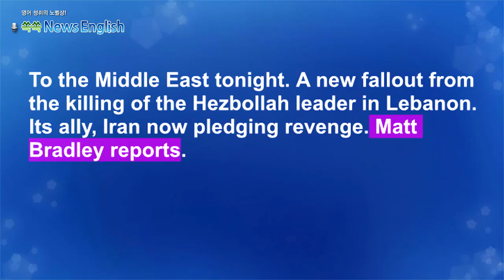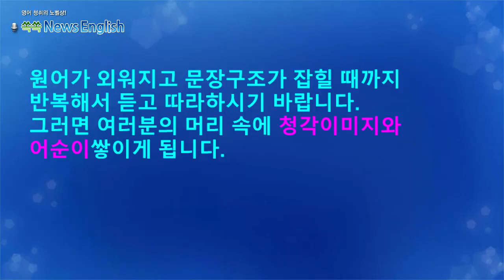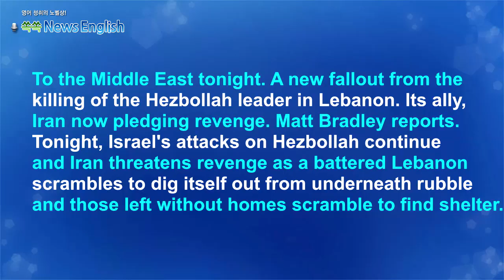[영어뉴스청취] 10_이스라엘 헤즈볼라 공습_스피킹 강의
이스라엘이 헤즈볼라 지도자 하산 나스랄라를 제거한 후,
이란이 보복을 다짐하며 긴장이 고조되고 있습니다.
이스라엘은 헤즈볼라뿐만 아니라 이란이 지원하는
중동 전역의 무장 단체들과 전쟁 중이라고 밝히면서
중동 전역으로의 확전이 우려되고 있습니다.

니다.